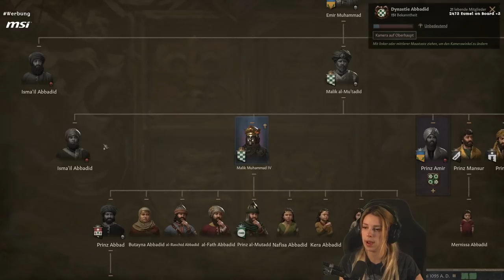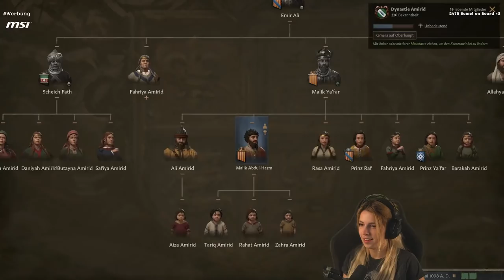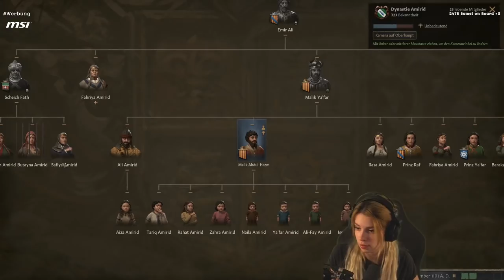DIE SPÄTE RACHE #3 | Ränkespiel | Crusader Kings 3 - Fate of Iberia